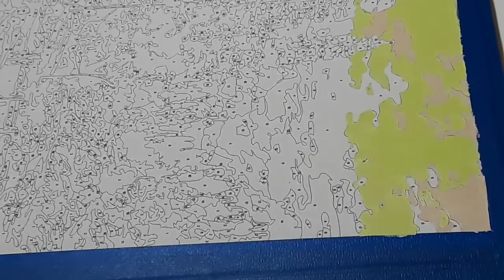Paint with me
sorry if this is boring ill try to improve you have any ideas to make better let me know please sorry for the end i was done